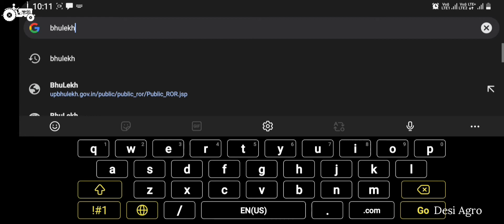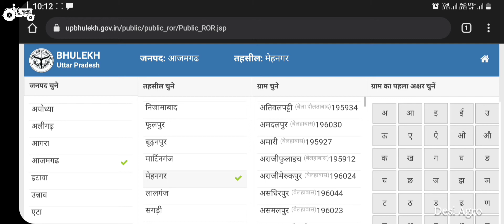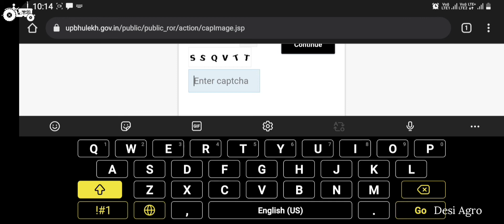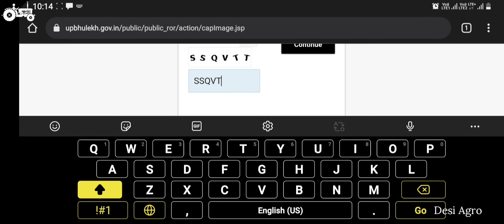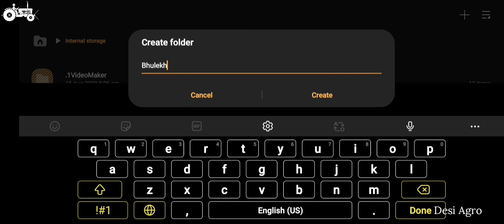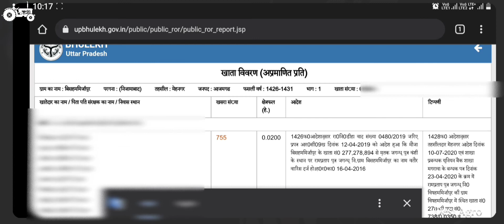Khasra Khatauni Kaise Pata Kare | online Mobile khasara naqal khasara khataunee kaise?| Bhulekh